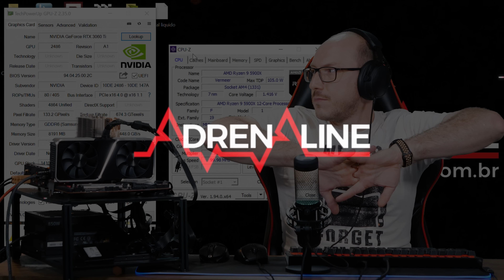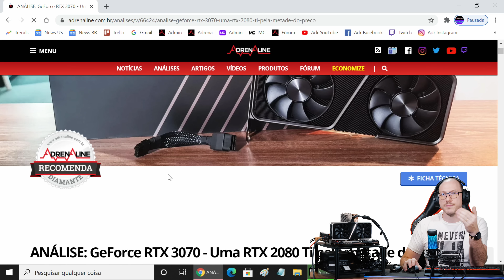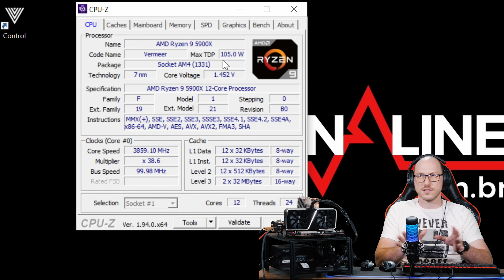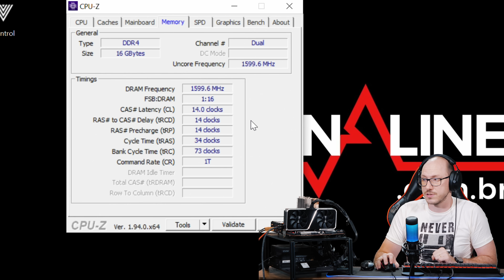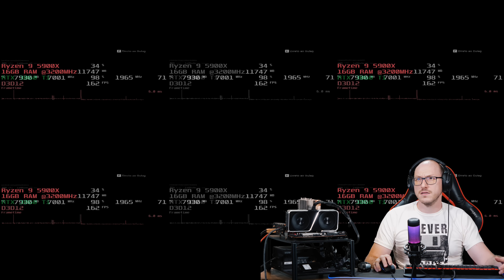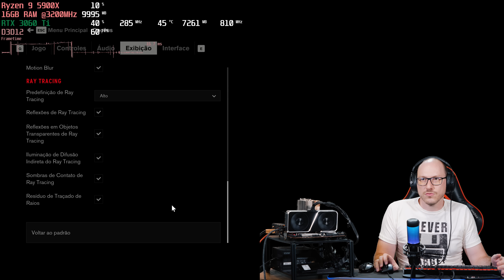RTX 3060 Ti em ação! Testamos a placa que promete ficar na frente da RTX 2080 Super!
A Nvidia ampliou seu line-up de placas baseadas na nova microarquitetura Ampere introduzindo a RTX 3060 Ti. A placa chega com um preço 100 dólares mais barato que o sugerido na RTX 3070, e mesmo mantendo o mesmo valor de lançamento da antecessora RTX 2060 Super promete entregar o desempenho de uma RTX 2080 Super!

Em nossos testes colocamos em ação a placa em múltiplos games e configurações gráficas. Com desempenho na casa da RTX 2080 Super, dá até para arriscar um 4K, mas vamos focar também em performance em QuadHD, passando também por testes envolvendo tecnologias RTX, como aceleração de Ray Tracing e DLSS.

Games testados:

00:48 - Introdução e bancada
03:20 - Call of Duty - Warzone
07:05 - Assassin's Creed Valhalla
09:55 - Control
12:54 - Wolfenstein Youngblood
15:43 - Red Dead Redemption 2
19:16 - Battlefield V
21:58 - Conclusões